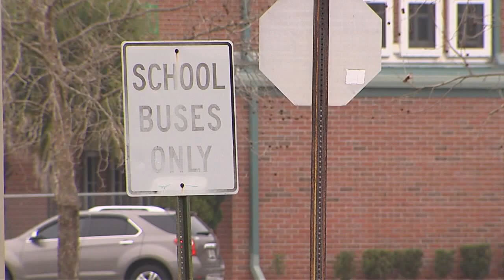Bats In School Health Effects PKG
While bats are an important part of the ecosystem they are linked to diseases that can be deadly to humans.

It's a serious health hazard that has many parents like Megan Hammond worried after learning bats were found at Abess Park Elementary